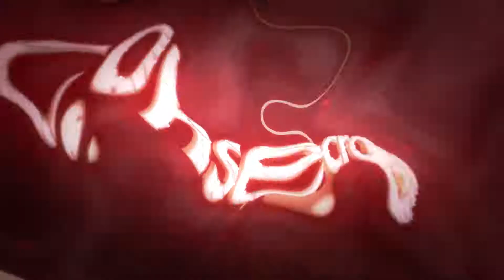Let's Play PLAYERUNKNOWN'S BATTLEGROUNDS with Friends #200 ✪ Entspannt am Stress vorbei geschwommen